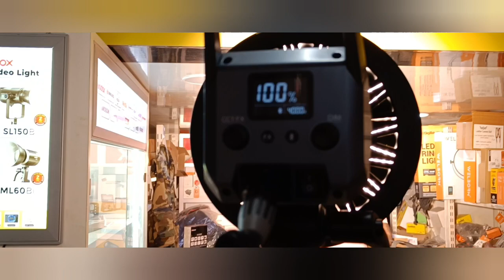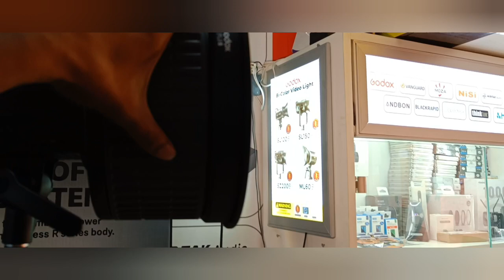godox fls8 fersnel attachment head for bowens mount cob lights for 10 degrees to 40 degrees spot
to purchase contact galaxy photo store G3 vardhman fortune Mall gtk road azadpur delhi 33 m-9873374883